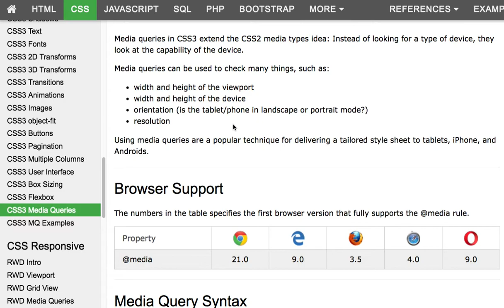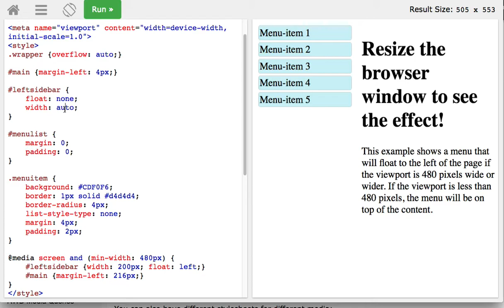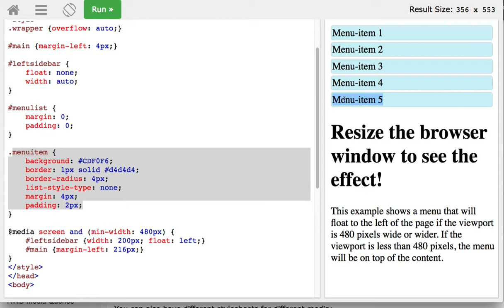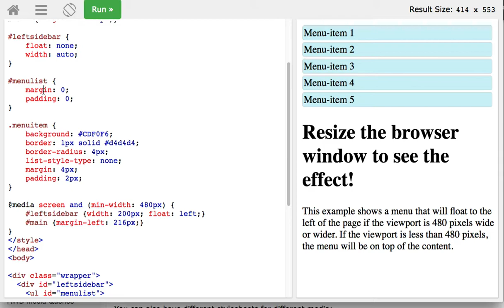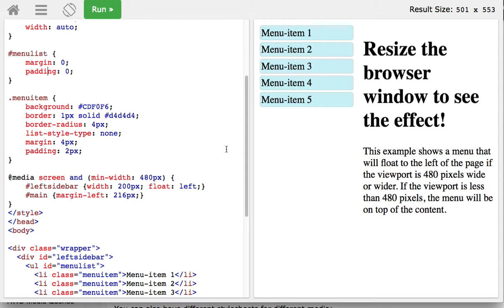CSS 045 Media Queries